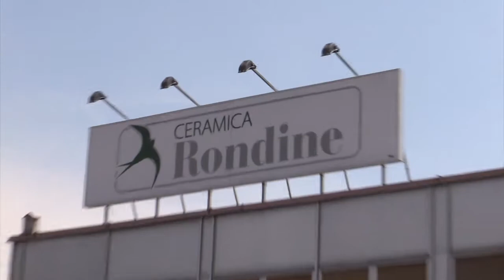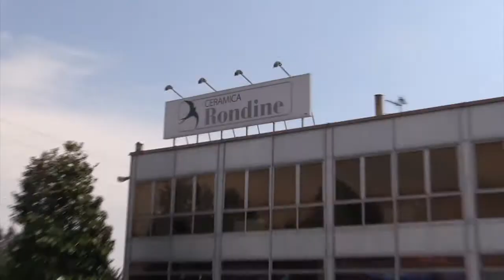Sassuolo Oggi Tg - 19 aprile 2017